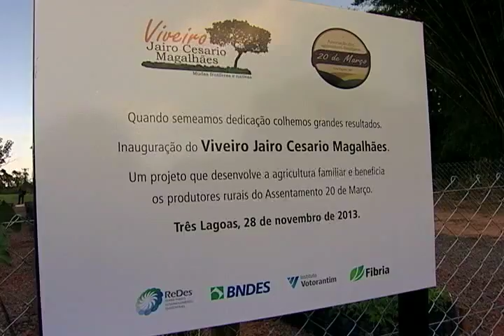Assentamento 20 de março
Em parceria com o Instituto Votorantim e a Fibria, o assentamento 20 de Março, no município de Três Lagoas - MS, agora conta com um viveiro de mudas, para o plantio de espécies nativas da região. A produção tem venda garantida por três anos e vai contar com árvores frutíferas e ornamentais.